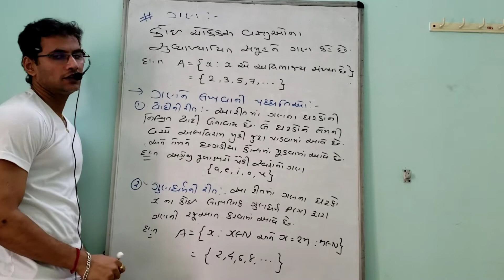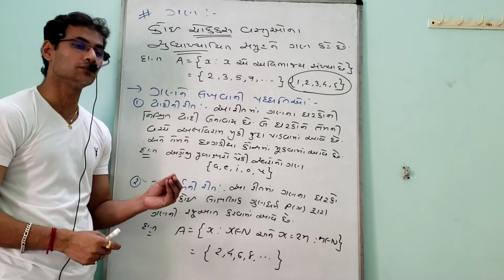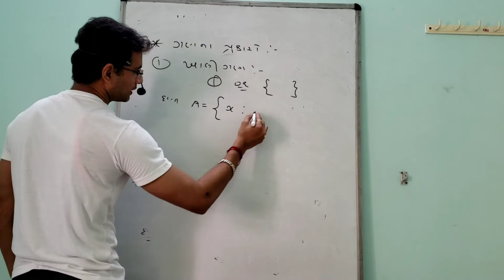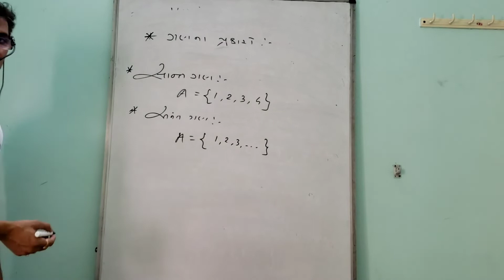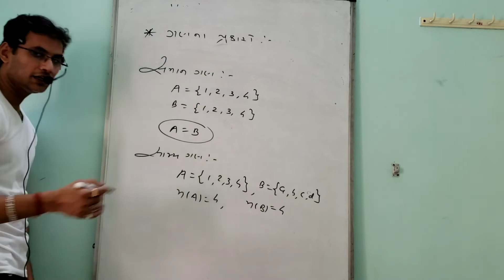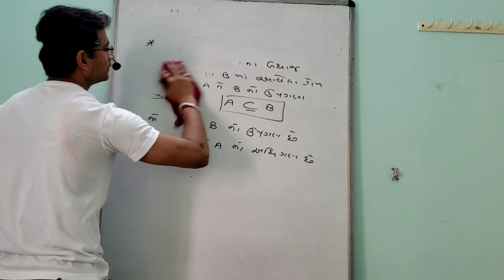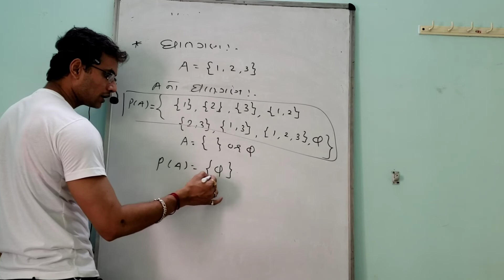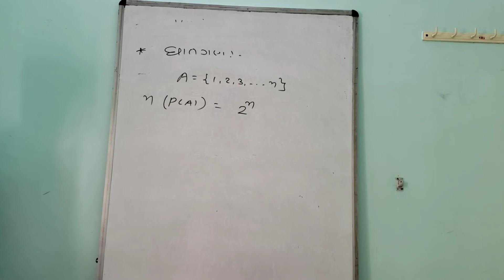Basic Maths(part 7) ગણ અને તેના પ્રકાર std 11 by S.D.Patel from Ultra Vision Acedemy,Mehsana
ધોરણ 11 (ગણ અને તેના પ્રકાર) ભાગ-1